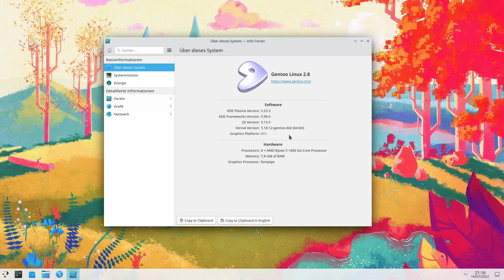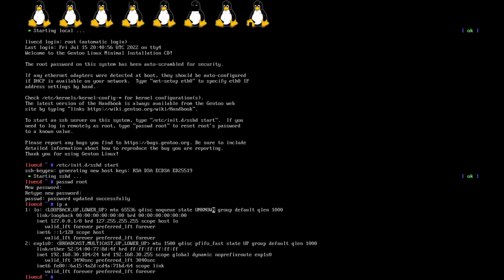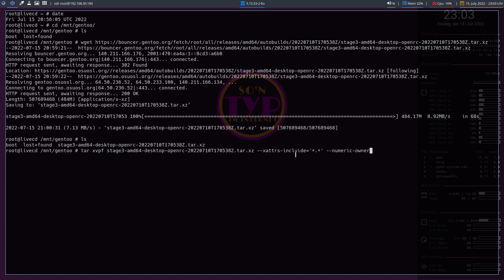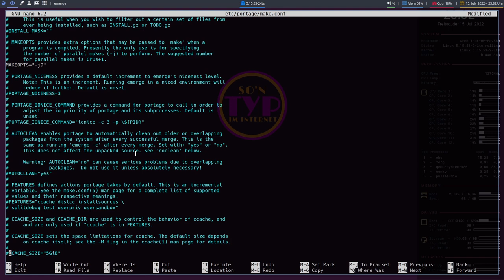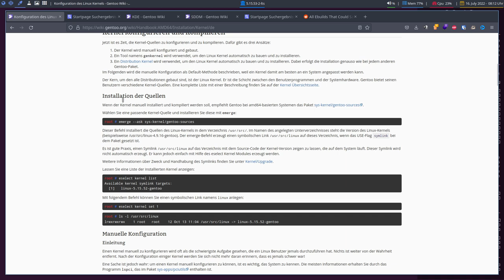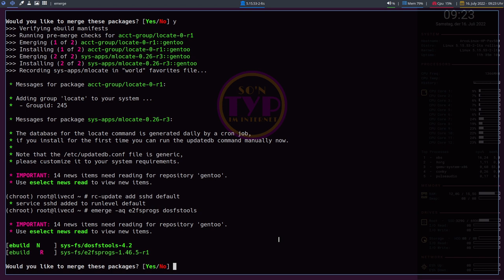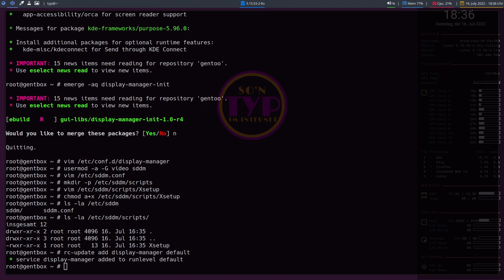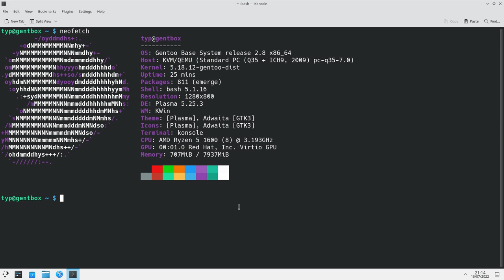Der fetteste Pinguin im Linux-Land - Gentoo Linux 2.8 - SonntagsOS - 50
So'n Typ installiert:  Gento Linux 2.8  mit KDE Plasma 5.25.3

Gentoo Linux (englische Aussprache [dʒentuː 'lɪnʊks]) ist eine quellbasierte Linux-Distribution für fortgeschrittene Linux-Benutzer, die ihr System individuell einrichten möchten. Voraussetzung dafür ist die Bereitschaft, sich mit den Abläufen eines Linux-Systems und der ausführlichen Dokumentation auseinanderzusetzen. Gentoo ist ein Warenzeichen der Gentoo Foundation, Inc., einer Non-Profit-Organisation.
Der Name „Gentoo“ wurde nach einer besonders schnellen Pinguinart, dem Eselspinguin (englisch gentoo penguin), gewählt, wobei der Name auf das offizielle Maskottchen Tux des freien Betriebssystemkerns Linux, das einen Pinguin darstellt, Bezug nimmt.
Gründer und langjähriger Chef des Gentoo-Projekts war der US-amerikanische Programmierer Daniel Robbins. 1999 begann er mit der Entwicklung einer eigenen Linux-Distribution, die er zunächst Enoch nannte. Der Namenswechsel fand am 4. Oktober 1999 mit der Registrierung der Domain gentoo.org statt. Dieses Datum wird heute offiziell als „Geburtstag“ Gentoos aufgefasst. Im Jahr 2004 verließ Robbins das Projekt. Seit seinem Weggang wird Gentoo von dem Kuratorium (Board of Trustees) der Gentoo Foundation geleitet. Entscheidungen über technische Aspekte und Richtlinien trifft ein siebenköpfiger Council. Trustees und Council werden von den Mitgliedern der „Foundation“ bzw. den aktiven Entwicklern gewählt.

In diesem Video installiere ich Gento Linux 2.8 mit KDE Plasma 5.25.3 komplett im Terminal.

00:00:00 - Intro
00:01:00 - Herkunft & Hindergrund
00:06:33 - Vorbereiten der VM
00:11:40 - Festplatten part. & form. & mount
00:23:04 - Stage 3 Download
00:27:26 - /etc/portage/make.conf
00:35:20 - Portage, Repos, Systemeinstellungen
00:37:16 - CHROOT, Updates & co
00:40:28 - Profile und @world-Update
00:43:56 - USE-Flags
00:46:35 - Locales und timezone
00:50:17 - der Kernel
00:53:41 - Hostname, Host & Netzwerk
01:01:34 - Dienste, Keymaps, Uhr
01:06:56 - GRUB2
01:10:42 - erster Boot
01:12:08 - Nutzer anlegen
01:14:00 - Xorg & KDE Plasma installieren
01:20:42 - KDE Einstellungen & Sudo
01:24:20 - KDE Anwendungen
01:27:31 - Fazit